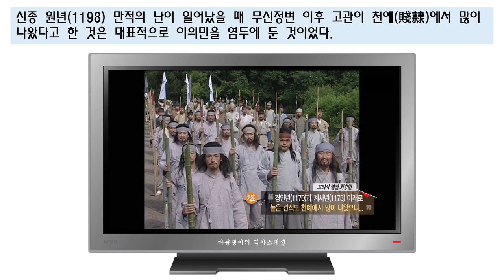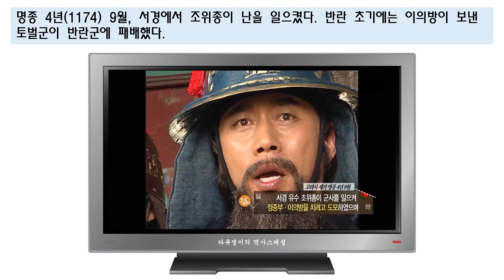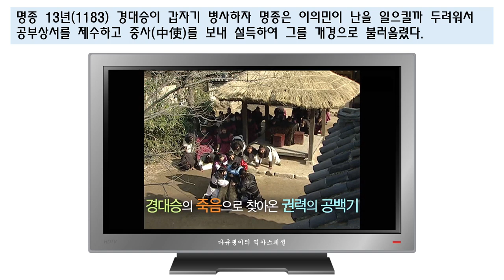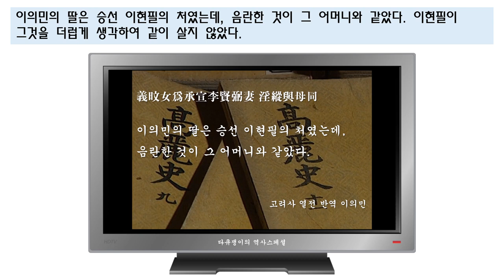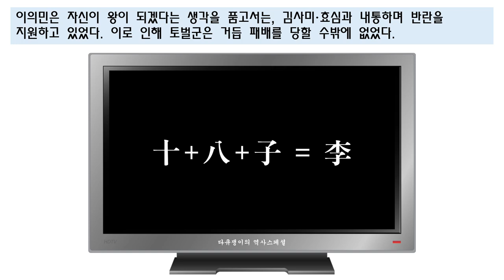천민 이의민, 왕을 꿈꾸다 [다큐쟁이의 역사스페셜]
- 참고자료 -
19950128_[역사의 라이벌] 무인시대, 최충헌과 이의민
20150329_[역사저널 그날] 천민 이의민, 왕을 꿈꾸다
20160710_[역사저널 그날] 빼앗긴 비둘기 - 최충헌 정권의 시작을 알리다
드라마 『무인시대』